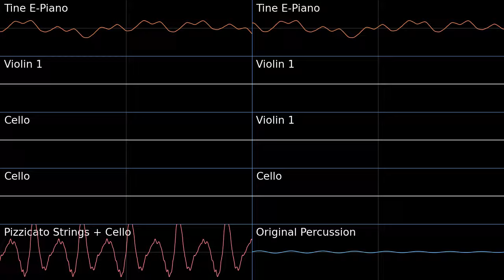Mii Channel - Wii OS PMD2 Soundfont Cover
This track is more nuanced than I had realized. The cello fits really well here!